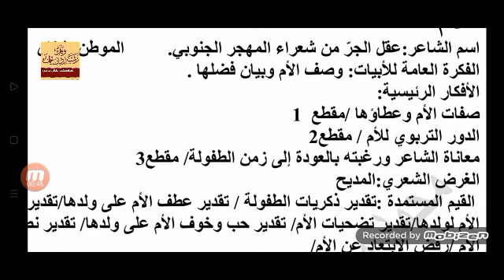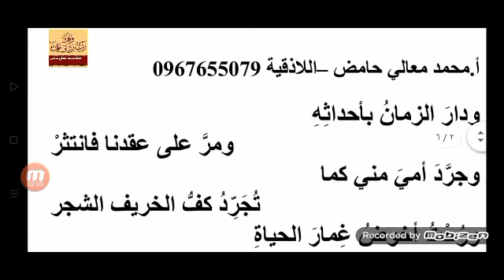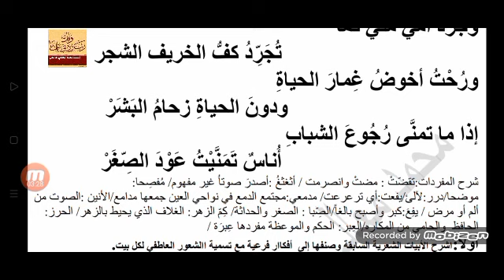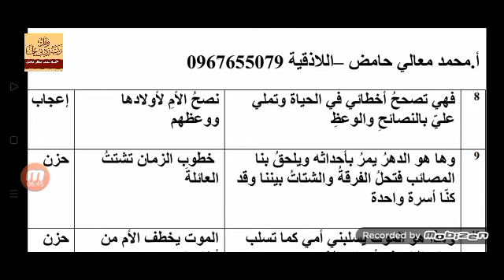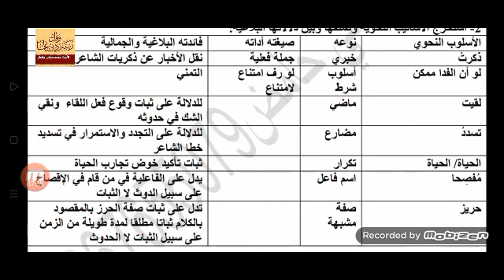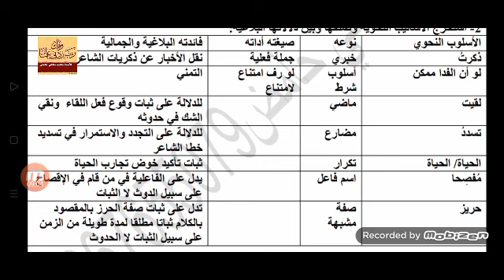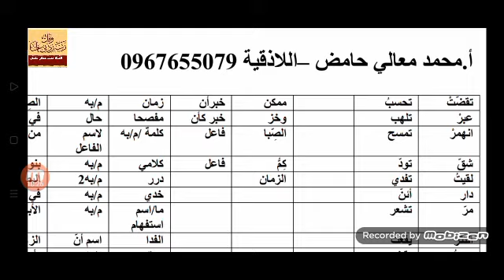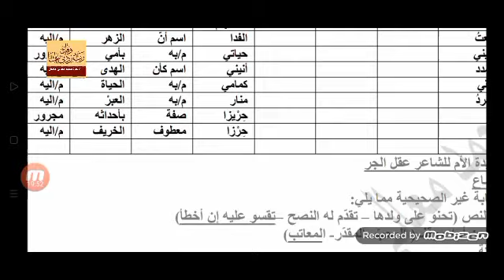قصيدة الأم للشاعر عقل الجر لطلاب الصف التاسع2021 ودراسة أدبية للقصيدة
حل أسئلة قصيدة الناعورة للشاعر بدر الدين حامد مرفق بموضوع تعبير وصف زيارة لمنشأة حرفة تقليدية. يمكنكم متابعة الموضوع على مدونتي دليل_الطالب_في_اللغة_العربية من خلال الرابط

دليل الطالب في اللغة العربية محمد معالي حامض:
شرح قصائد الوحدة الأولى  لطلاب الصف التاسع 2021

شرح قصائد الوحدة الثالثة مع حل أسئلة القصائد لطلاب التاسع2021
حل أسئلة قصيدة الأم للشاعر عقل الجر لطلاب الصف التاسع2021

شرح قصيدة الفلاح للشاعر قيصر سليم الخوري لطلاب التاسع 2021 ودراسة أدبية للقصيدة

قصائد الوحدة الرابعة كاملة مع حل الأسئلة لطلاب الصف التاسع2021

شرح قصيدة شيم عربية للشاعر حاتم الطائي لطلاب الصف التاسع2021

حل أسئلة قصيدة الشاعر الصب للشاعر الحصري القيرواني لطلاب الصف التاسع2021

شرح قصيدة الشاعر الصب للشاعر الحصري القيرواني لطلاب التاسع2021

شرح قصيدة شيم عربية للشاعر حاتم الطائي لطلاب الصف